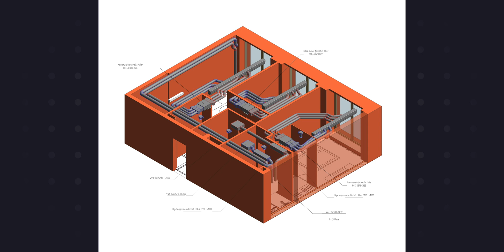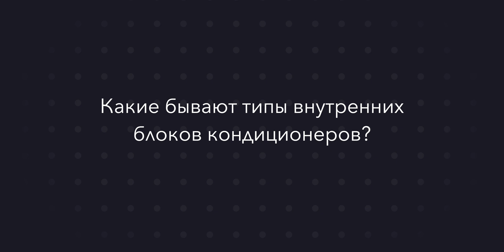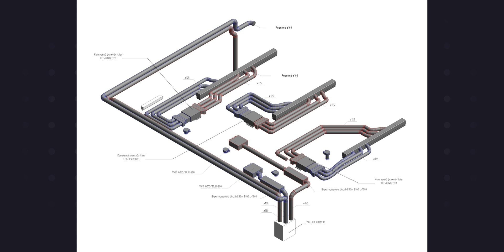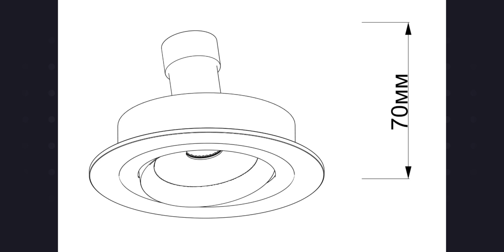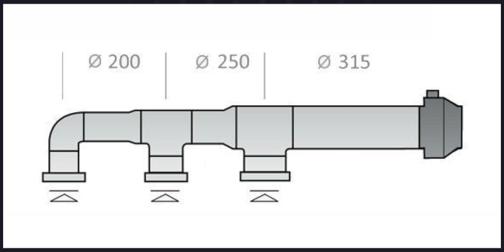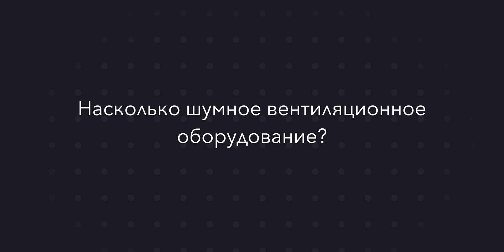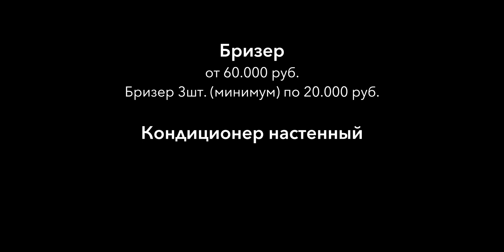ВЕНТИЛЯЦИЯ и КОНДИЦИОНИРОВАНИЕ В КВАРТИРЕ | типы, стоимость, основные ошибки и вопросы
Вентиляция и кондиционирование напрямую влияют на качество жизни в квартире. Часто о ней вспоминают в самый последний момент, а это может кардинально изменить уже разработанный дизайн квартиры, а еще важнее очень сильно увеличить бюджет ремонта.
Каждый раз начиная дизайн проект мне приходится объяснять заказчикам, что такое вентиляция, для чего она нужна, какие бывают вентиляционные системы, почему кондиционирование — это не вентиляция.
В итоге я решил записать видео, объясняющее все базовые вопросы, связанные с вентиляцией. Эту базу обязательно должны знать все, кто планирует ремонт. Мы разберём стоимость разных систем вентиляции и кондиционирования, основные ошибки и вопросы

Создаем реализуемые дизайн проекты интерьера по всему миру. Чтобы заказать дизайн проект в любой точке мира пишите:

Авторская мебель от Тепло концепт – предметы, разработанные людьми для людей связаны в эко систему и сочетаются между собой.

00:01 Вентиляция и кондиционирование
00:50 Для чего нужна вентиляция?
01:19 Естественная вентиляция
03:42 Механическая вентиляция
04:55 Система принудительной приточно-вытяжной вентиляции
06:16 Какие бывают диффузоры вентиляции?
07:23 В чем разница между вентиляцией и кондиционированием?
08:25 Какой принцип работы кондиционера?
10:03 Какие бывают типы внутренних блоков кондиционеров?
11:07 В какой момент надо начинать проект вентиляции и кондиционирования?
11:50 Кто проектирует вентиляцию?
13:00 Как выглядит проект вентиляции?
13:55 На сколько уменьшится высота потолка?
14:47 Как часто надо обслуживать вентиляционное оборудование?
15:15 Насколько шумное вентиляционное оборудование?
15:58 Какой порядок стоимости вентиляции и кондиционирования?
16:55 Взаимодействие с подрядчиками по вентиляции?
18:30 Наши социальные сети